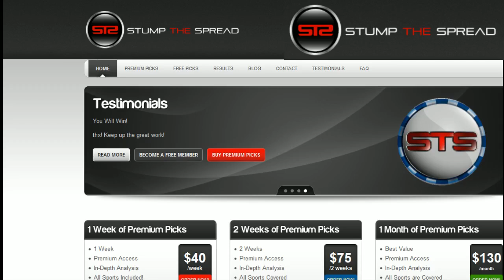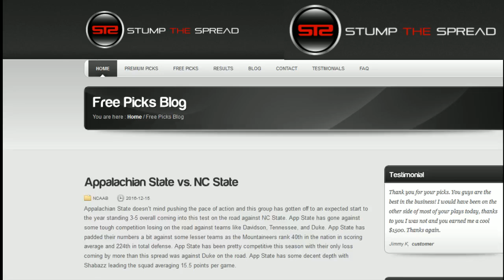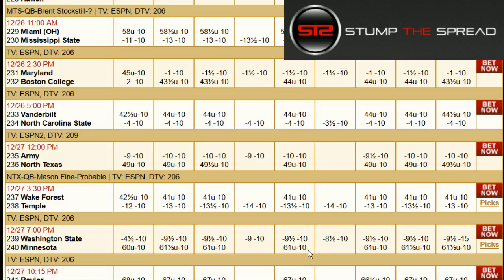College Football Bowl Picks - Dec 26, 2016 Predictions - Picks Against The Spread - NCAAF 2016-17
For more free and premium picks, projections, and bets this coming week in NCAAF, NCAAB (men's college basketball), NFL, and NBA please check out

Hi guys! In this video I talk about what I generally feel might be some of the better value picks and plays in college football, after I'm done writing the matchup articles. In these videos I discuss some of the better value bets for the bowl games on each day of bowl season in college football. In this video I touch on the following bowl games:

St. Petersburg Bowl: Miami Ohio vs. Mississippi State
Quick Lane Bowl: Maryland vs. Boston College
Camping World Independence Bowl: NC State vs. Vanderbilt